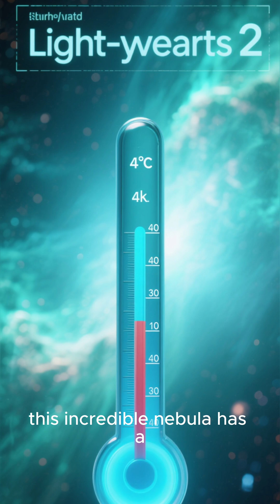The Coldest Place in the Universe?!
Far beyond our solar system lies the Boomerang Nebula, the coldest natural place ever discovered. 🌌❄️

Its temperature is around −272°C, just one degree above absolute zero, making it colder than the vast emptiness of deep space itself. This incredible nebula is actually a dying star, shedding gas at unimaginable speeds.

Scientists study it to understand how stars evolve and how extreme temperatures can exist in the universe. 🌠

Imagine a place colder than anything you can experience on Earth—a true cosmic freezer that challenges everything we know about the universe. 🚀